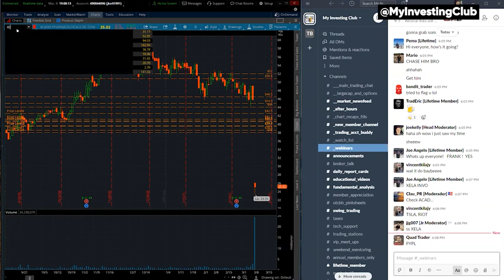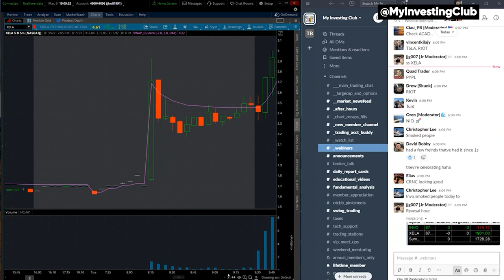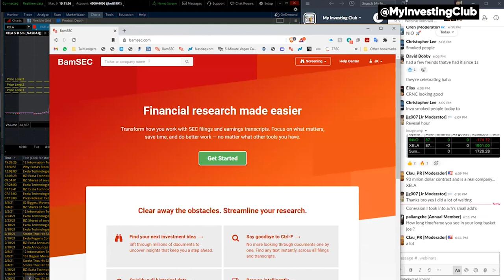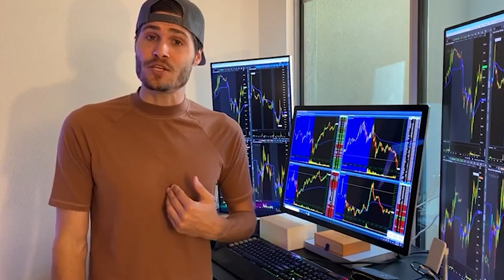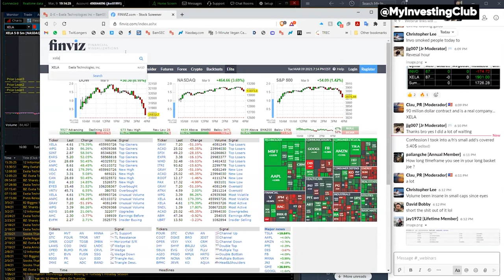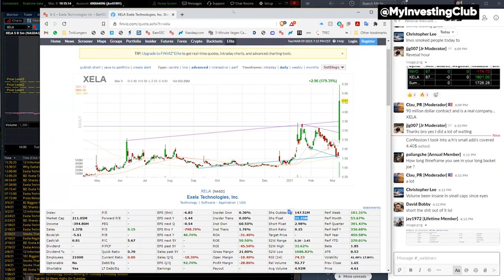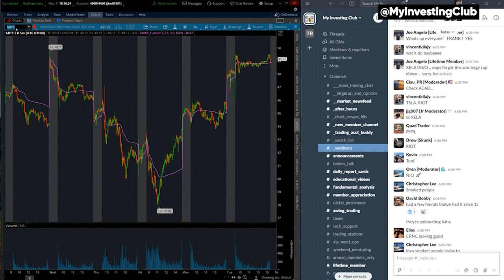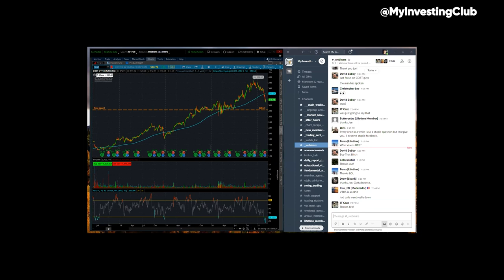How To Identifying Bottoms In Large Cap Stocks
In this video, Joe Kelly from MIC helps explains how to identify a bottom in the stock market! It's important to remember the basics, and learn how to identify the bottom of a stock! This video covers stocks like Exela Technologies ($XELA), Tesla ($TSLA) and more.